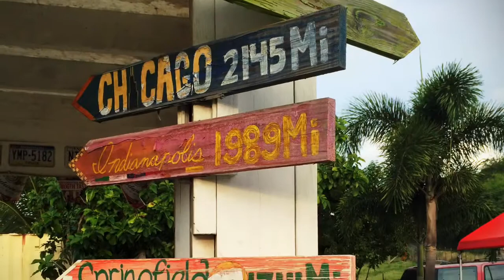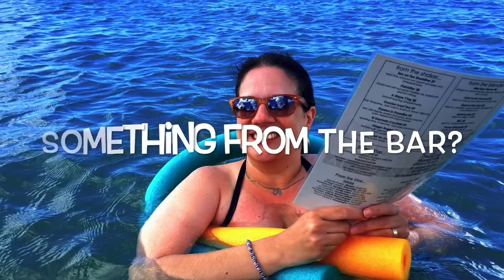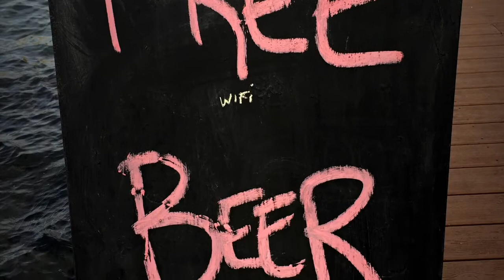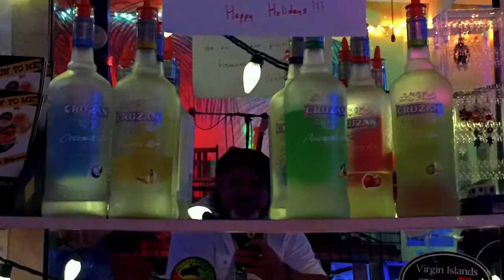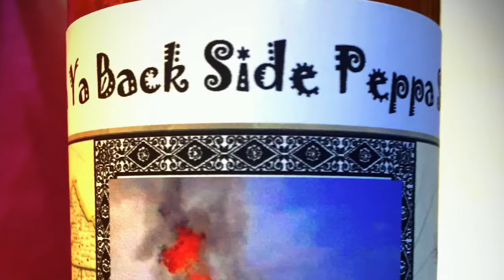St.Croix December 2015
Our dream vacation - St.Croix, December 2015